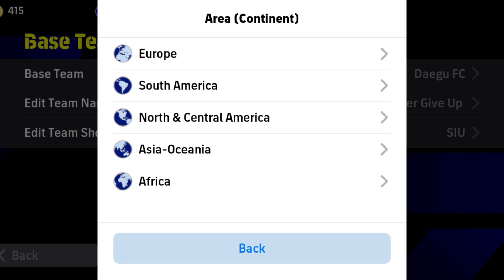How To Get 3-1-4-2 Formation In eFooball 2023 || 3142 Formation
efooball
pes 2023
efooball 2023
efootball
hidden formation
efootball 2023
new formations